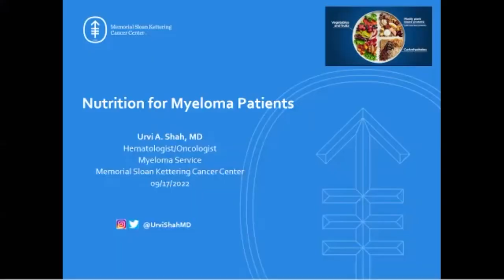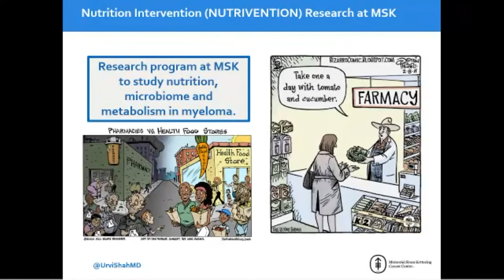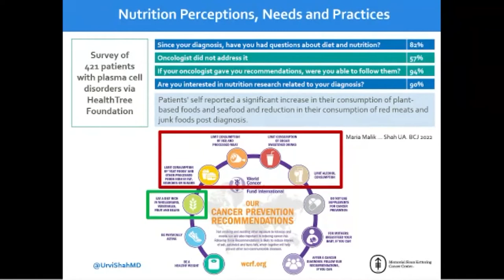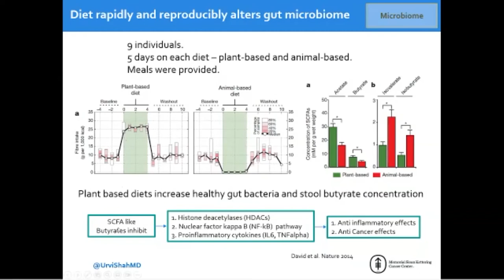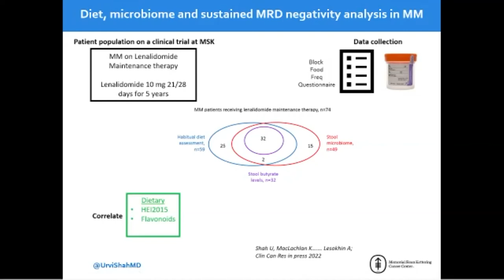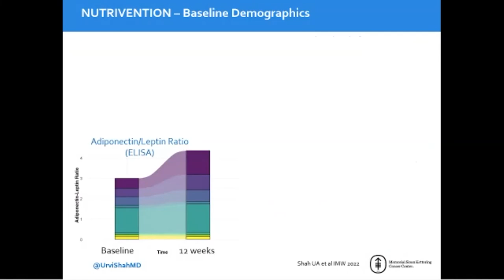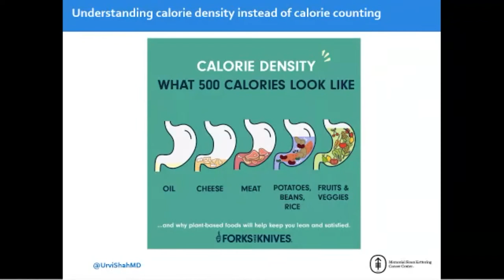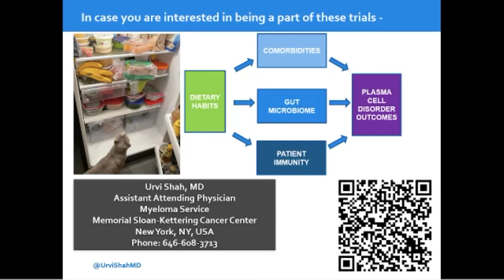Nutrition for Myeloma Patients - Urvi Shah, MD | Round Table Buffalo, NY Sept 17, 2022